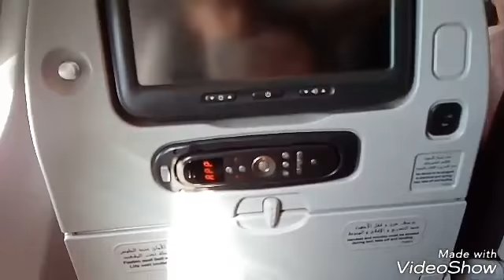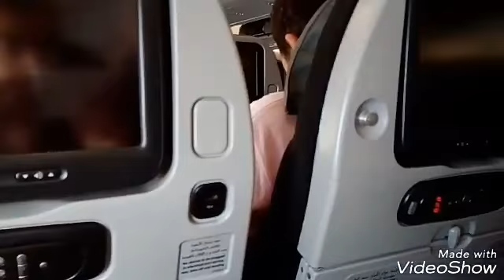Préparations pour le Tour d'Europe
Le voiyage est divisé en 4 partir :
€ Paris
€ Bruxelles
€ Venise
€ Rome
Bon courage à nous